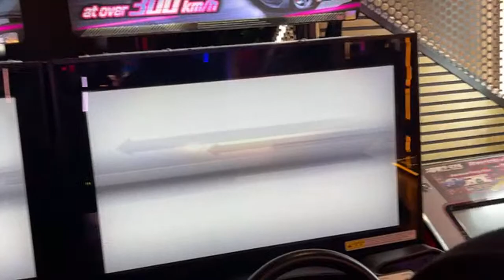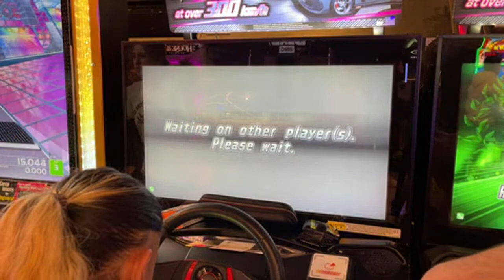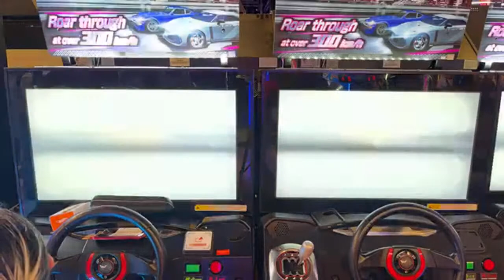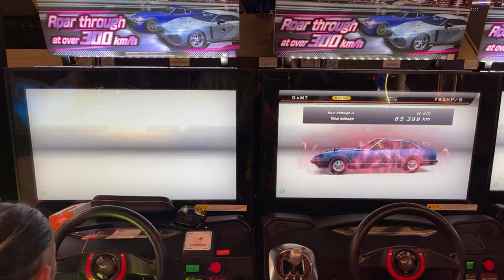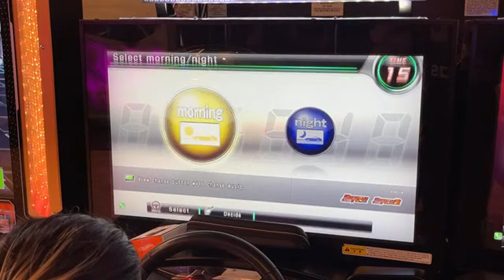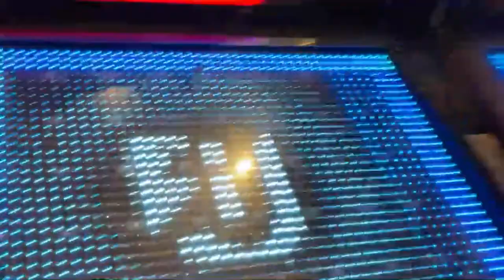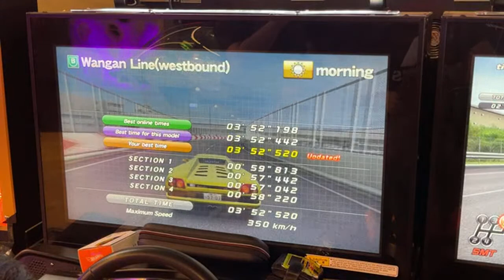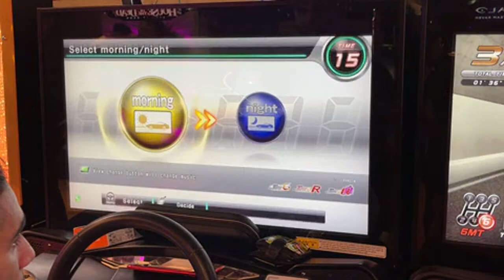Saturday Night Chill In Melbourne WMMT & Others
• Maulana Ilham
• Meutia Lestari
• Dean Meixner
• Festus Goh
• Choongie Studio HOME
• Sugiharta Sunjaya
• Maiziya putri
• Fatin Nurdini
• Alexander’s Asphalt
• JimmyKato
• Wmmt XAUST
• AsawaQ
• Iohan Padilla [Weed Soul]
• Radja Nashwan
• Witsarut 14
• DLXUE / SLM_VLT / Perth Australia WMMT
• Randy
• SamFed
• MRC WMMT
• Pちゃん
• Arotu97 [Weed Soul]
• jordan lmao
• wmmt_25
• Xman Adventures
• E- BigZ
• EpicgameEveryday
• TemReal
• JayTeelsHere
• Vayso.
• Thanwa Phetrsai
• Daffy
• Leon34 Channel
• Archangle1410
• Jeff Ryan
• Revol T
• Alvon Timotius
• JOJOCHEN
• VILLO SETYO NUGROHO
• NG WH.
• Sxrfz
• DEMON YT
• WanganHedgehog
• Wildan Kwn
• Aldo Alviano
• Hyposphenous
• Maxxy
• foood
• DaFoxinaBox
• Fauzan Ridho
• MoodyMoony
• Sultan Alif
• Marcus Joaquin Richmond Deguzman